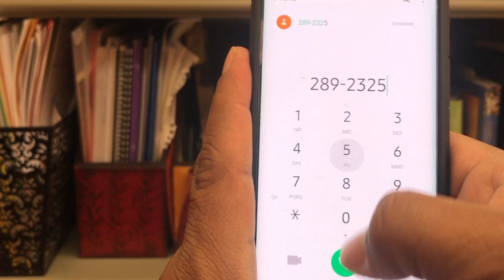ECISD 2020-2021 Technology Call Center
As we gear up for 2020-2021, parents, we have a call center to assist you with your technology questions. Watch our video for more details.